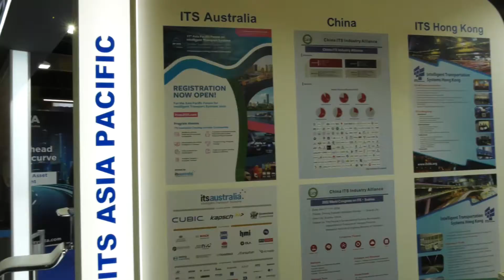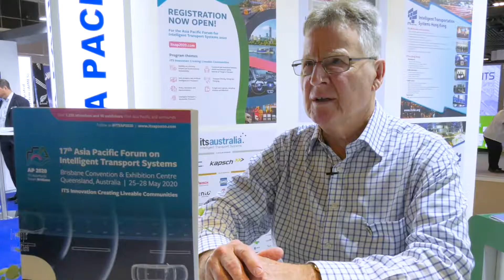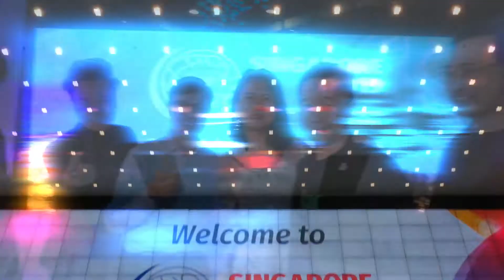ITS World Congress 2019 Day 3 Highlight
The 26th World Congress on Intelligent Transport Systems (ITS) will be happening from 21 to 25 October 2019 at Suntec Singapore Convention & Exhibition Centre. Co-hosted by the Land Transport Authority (LTA) of Singapore and the Intelligent Transportation Society (ITS) Singapore, it will be the first time this Congress is being organised in Southeast Asia.

The 2019 Congress theme, “Smart Mobility, Empowering Cities” reflects Singapore’s commitment to creating the most liveable smart city in support of a higher quality of life and an ever-connected community. With a comprehensive format of plenary and interactive sessions, as well as a dynamic exhibition with technical demonstrations and tours, the ITS World Congress 2019 will be an opportunity for the sponsors and partners to network, discuss and share ground-breaking transport technology, and forge mutually beneficial partnerships to further unleash the power of ITS. With Singapore’s strategic location between the East and West, we hope to attract strong interest and active participation from the region, and open doors to fast-growing markets such as China, India, and Southeast Asia.

The content was filmed in Singapore.

Office Address:
8 Burn Road, #12-02
Singapore 369977.

viziofly | VizioFly Pte Ltd